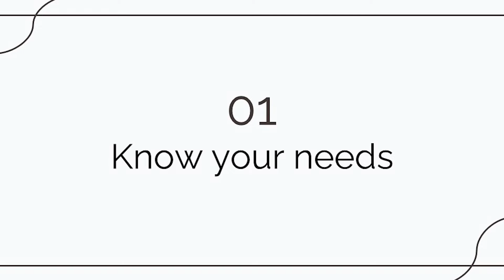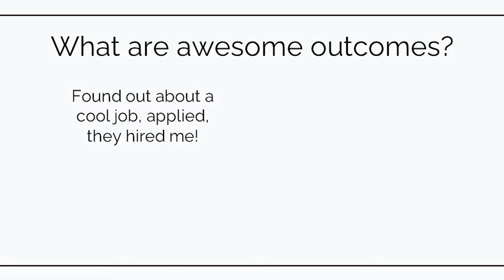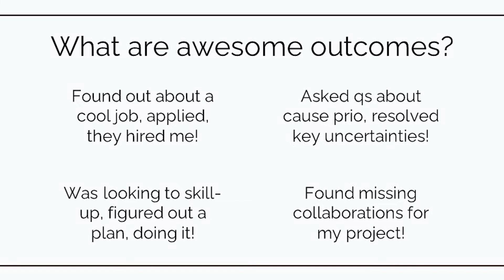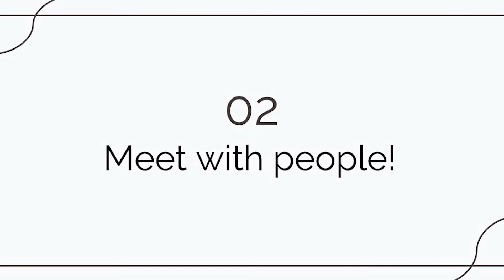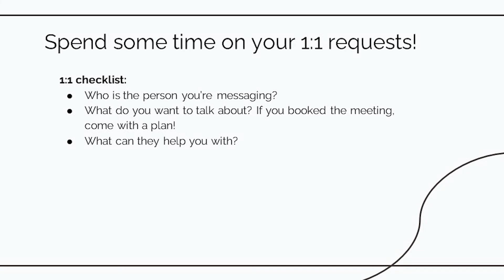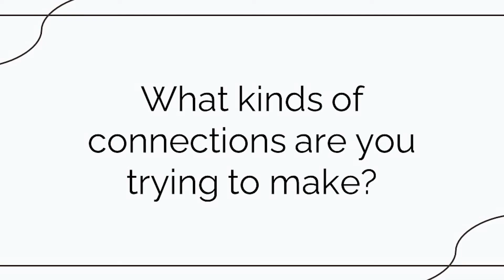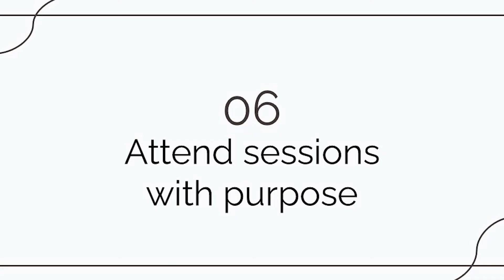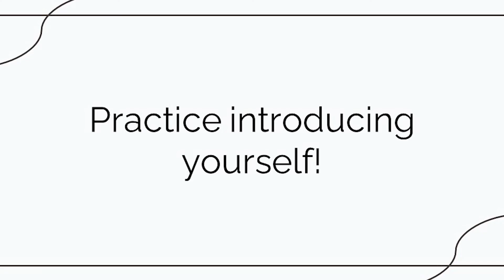First Timers at EA Global | Angelina Li | EAG DC 22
This session is a brief overview of how to get the most out of EA Global, and provides an opportunity to meet with other first-time attendees.